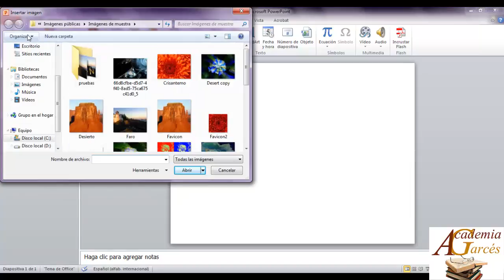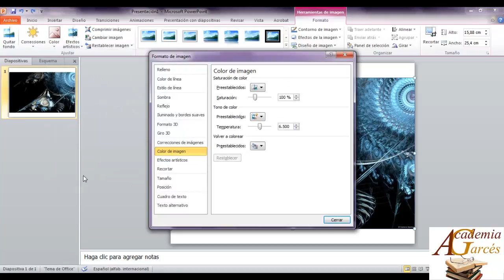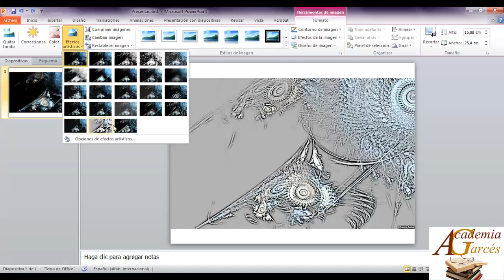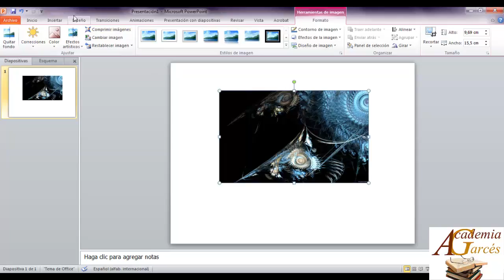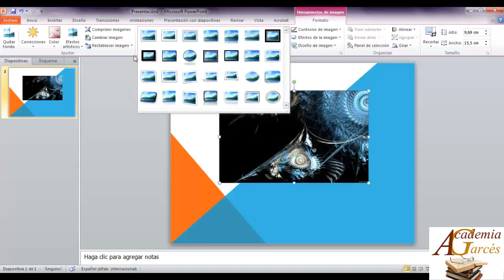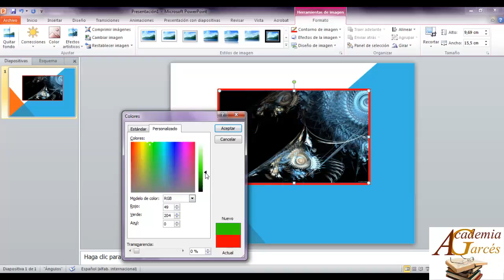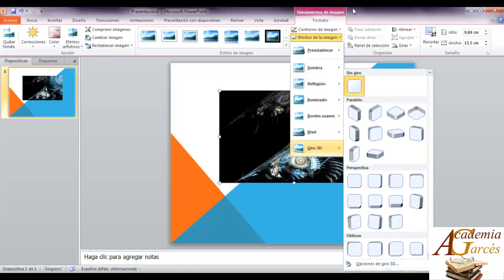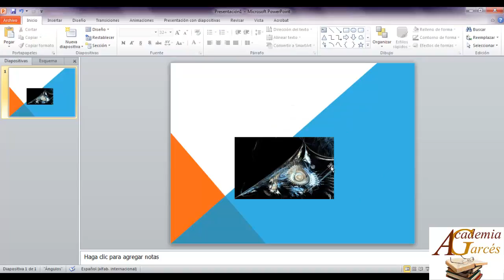PWP02 INSERTAR IMAGEN Y PROPIEDADES DE LA IMAGEN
APUNTES PARA MARIBEL